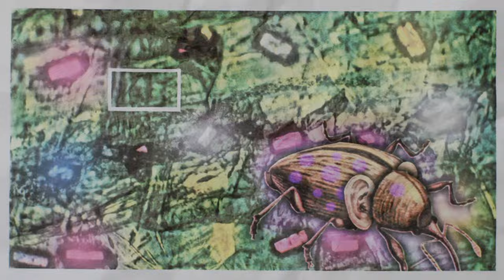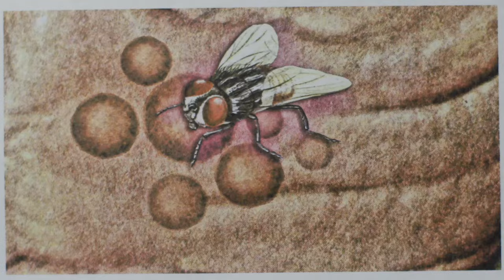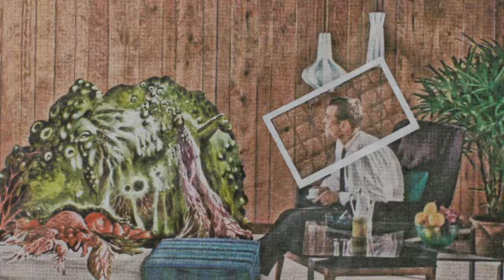Fanfarlo - Cell Song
Taken from the new album Let's Go Extinct
Available now.

Directed and animated by Ewan Jones-Morris
Printer Operator - Ben Ewart-Dean